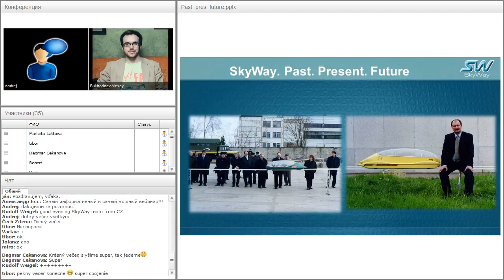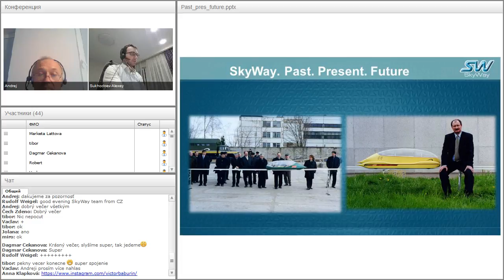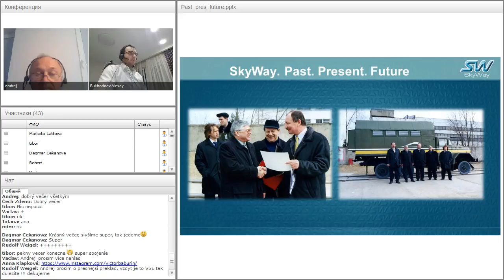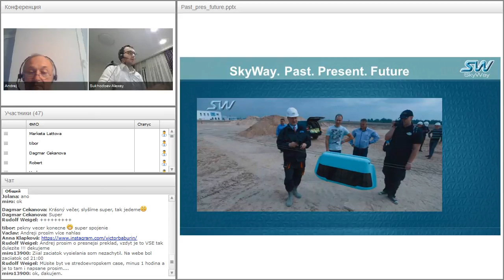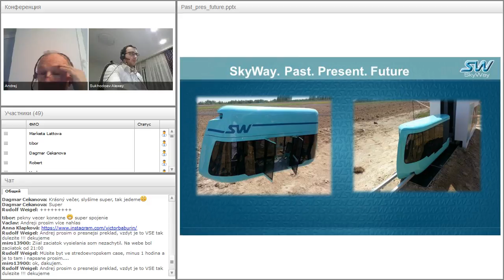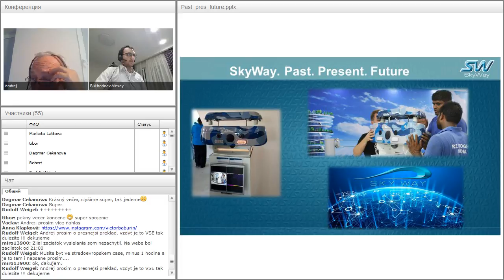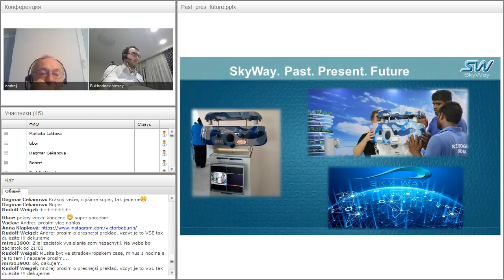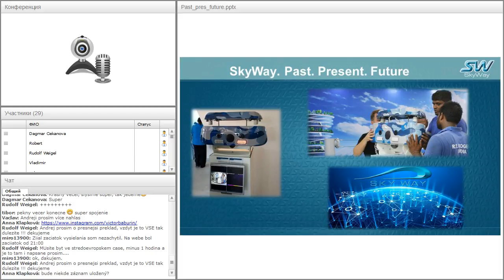Вебинар от 18.10.2017. Общий расширенный технико-экономический вебинар. Перевод Чехия/Словакия.